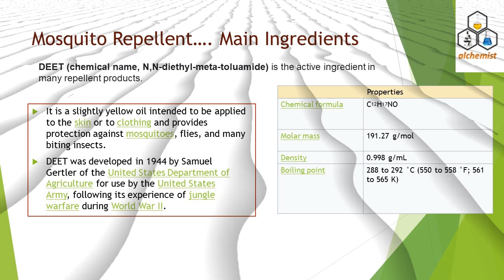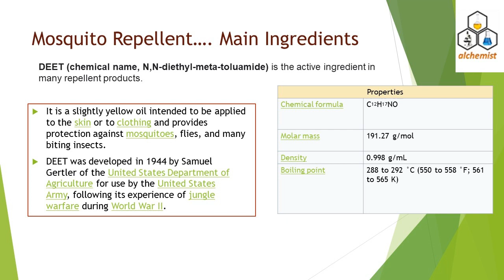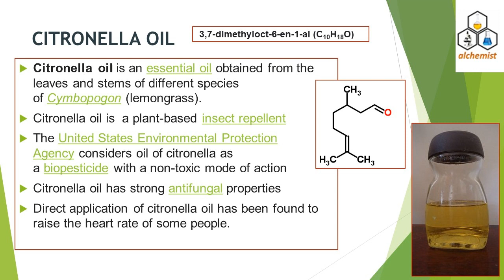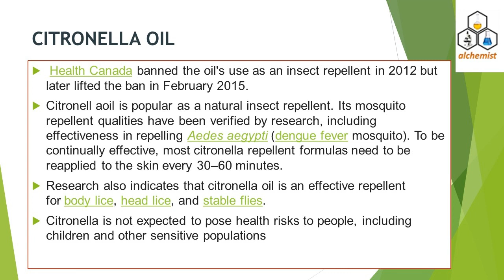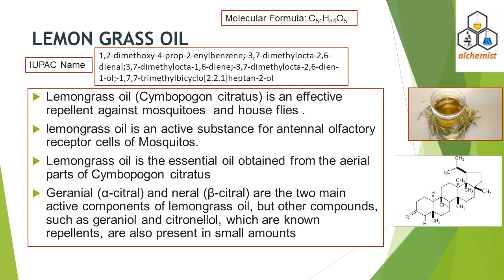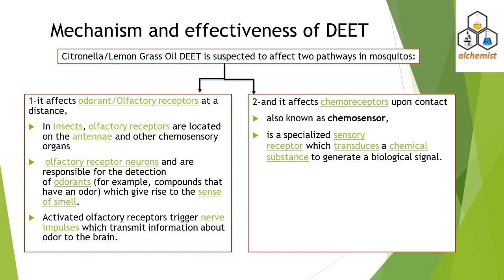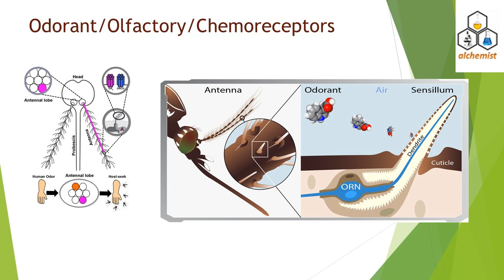Mosquito Repellent Oil Complete Formulation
Mosquito Repellent Oil Complete Formulation for Dengue
How to Make Mosquito Repellent|Business Formula,
Mosquito repellent making small business,
Mosquito repellent vaporizer making business idea,
How to Make Refill Mosquito Repellent Liquid at Home,
Mosquito Repellent Liquid Vaporizer Making 100% Real Formula,